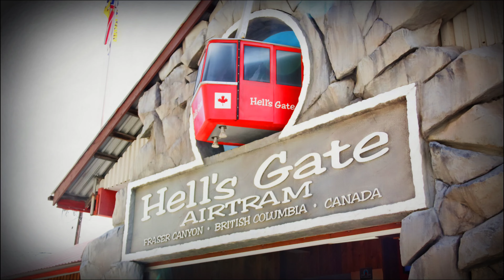Ghosts of the Hells Gate Airtram (Haunted Canada)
Hells Gate Airtram in British Columbia is a popular tourist attraction, descending into the Fraser Canyon and above the powerful whitewater rapids that give this area it's name.  But workers and visitors have noticed something even more unusual going on, including many unexplained interactions with ghostly spirits and other paranormal phenomenon. Legends include that of the Hell's Gate Haunted Stove, the cigar smoking man and a sinister spirit known as Edward.

⏰ TIMESTAMPS ⏰
0:00 HELLS GATE AIRTRAM
1:12 HAUNTINGS AT HELLS GATE
3:43 PARANORMAL INVESTIGATION

PHOTO CREDIT:
Haunted Stove: